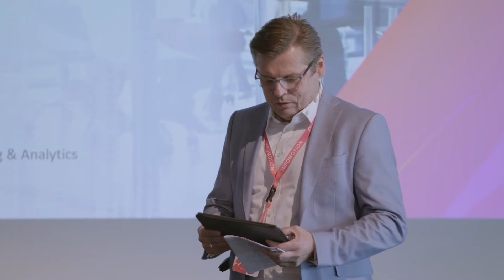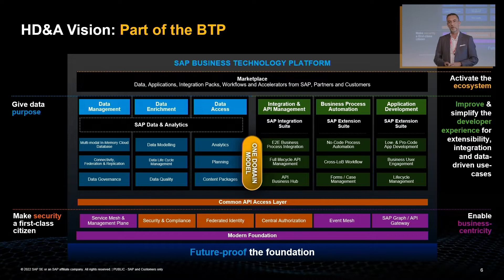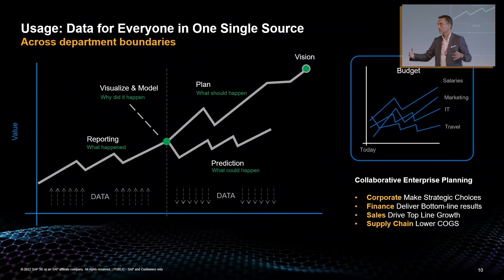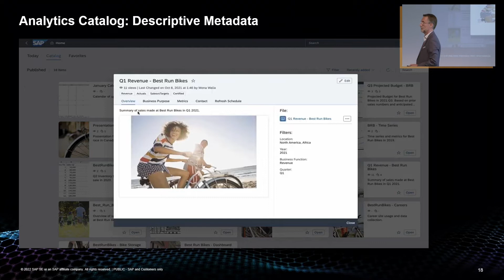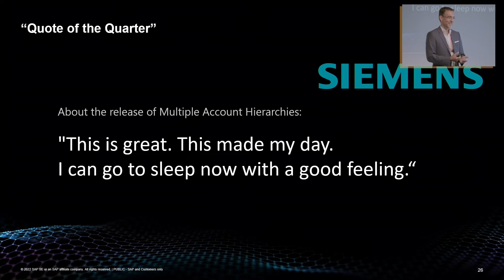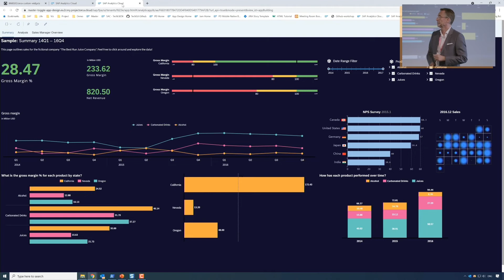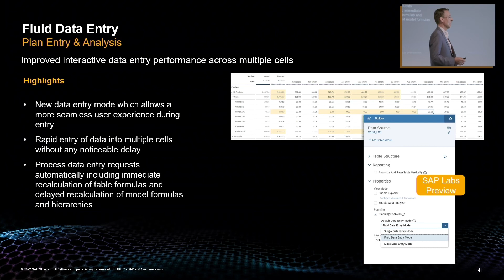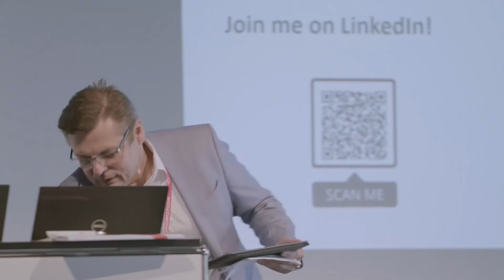SAP Analytics Cloud – The Future of Planning & Analytics | INFOMOTION SAP Innovation Day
Herr Matthias Krämer wird Ihnen einen Überblick über Themen und Trends, die aktuell im Bereich Planning & Analytics diskutiert werden, geben und wie SAP Analytics Cloud heute und in Zukunft EndanwenderInnen bei diesen Herausforderungen und Trends unterstützen wird.